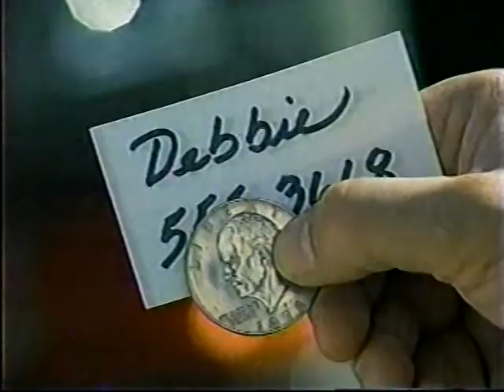Eisenhower & Lutz 1x08, ''Don't Change A Hair For Me''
Watch the Eisenhower & Lutz episode ''Don't Change A Hair For Me'' here!